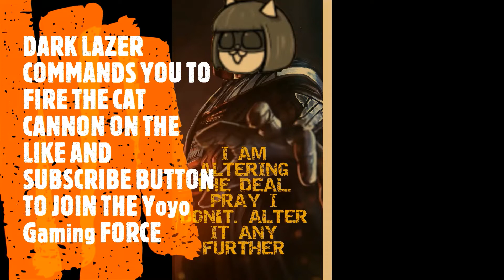Battle Cats Zombie Outbreak Mercury COC Ch 1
How to beat battle cats Zombie outbreak mercury cats of cosmos chapter 1

Cat Line up:
Row 1:
Can Can Cat lvl 40+9, Corrupted Psychocat lvl 40+31, Manic Macho Legs lvl 30, Weedwacker Cat lvl 40+31, and Housewife Cat lvl 30+9 djkfahdf
Row 2:
Plug Suit Shinji Black lvl 30, Power Piledriver Cat lvl 30+1, Holy Valkyrie Cat lvl 30, Subterra Sentinels lvl 30+1, and Awakened Bahamut Cat lvl 30